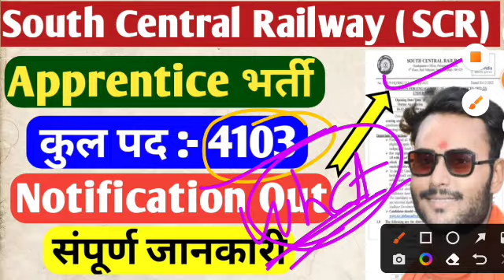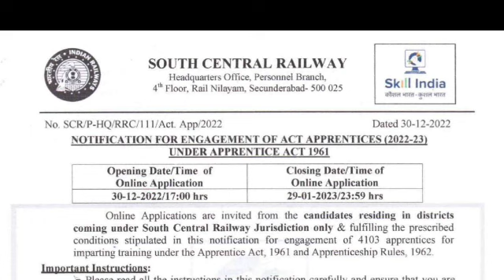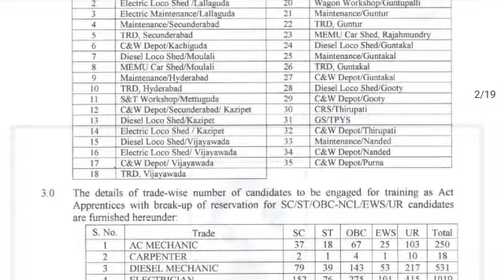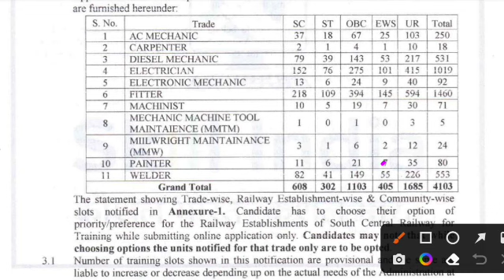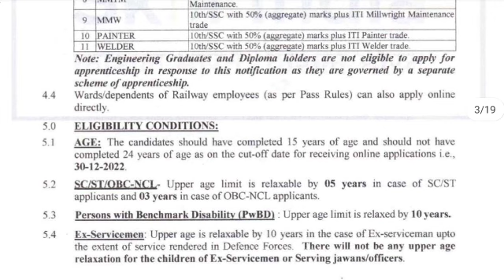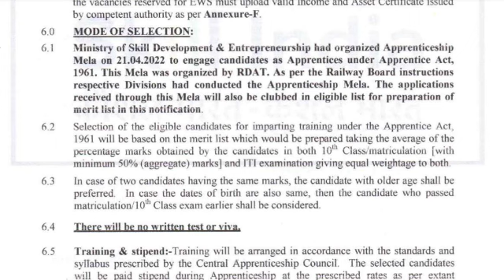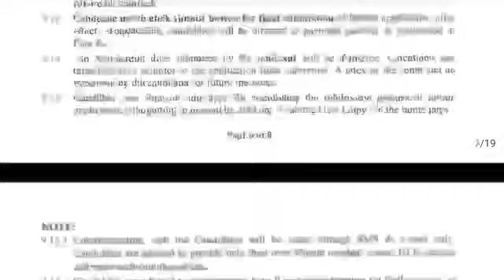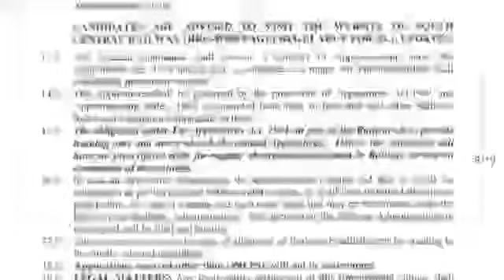South Central Railway (SCR) Apprentice Recruitment 2023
Hello Friends..